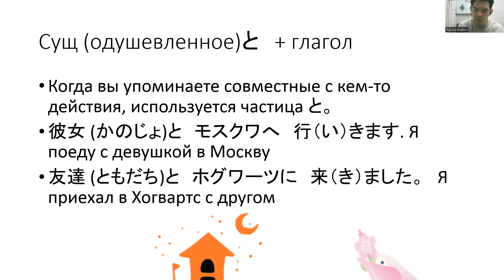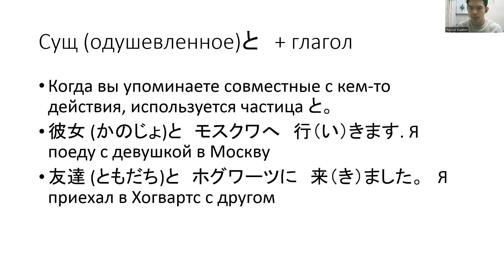Японский с нуля до продвинутого уровня урок 42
Разберем совместные действия с кем-то.